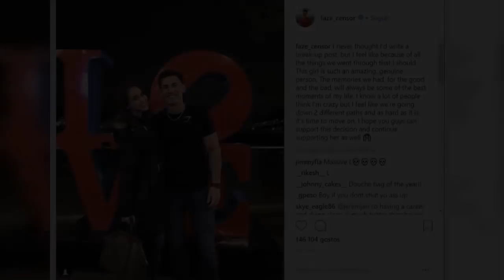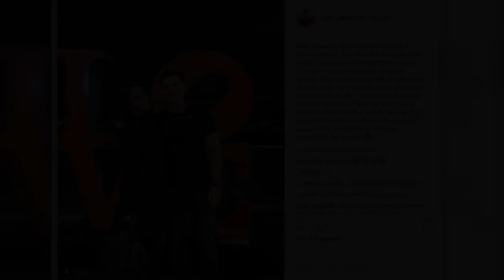Yanet García rompe el silencio tras ruptura con galán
Yanet García se ha convertido en una de las personalidades más deseadas de la farándula mexicana, pues desde que se convirtió en la chica del clima del programa Hoy, su popularidad se ha catapultado.

Hace unos días, el gamer Douglas Martin, quien fue novio de Yanet por más de tres años, publicó un video en su canal de YouTube en el que reveló que había terminado con la presentadora para dedicarse de lleno a un torneo de Call of Duty.

Fuente: goo.gl/H6DkfU